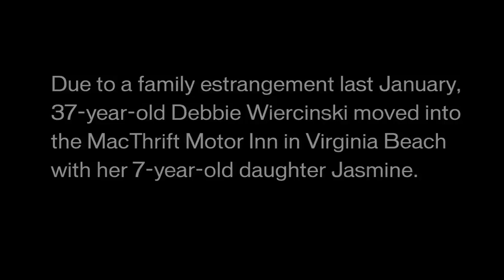A homeless mother struggles to get ahead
Debbie Wiercinski and her daughter moved into a hotel last January.  She talks about the difficulty of getting both herself and daughter into a more stable situation.